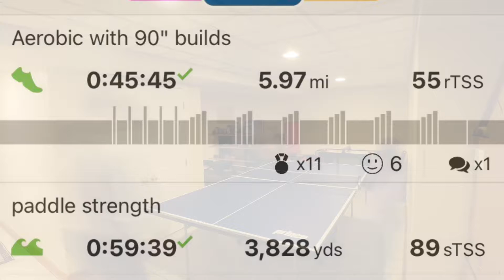Day # 49 - 2022/01/05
First quality run session of the young season.  Unfortunately no swim footage as a new sign was posted at the pool banning electronic devices.  😢. But that won’t stop me from swimming!  😉. Kids and I are back on the ping pong table this winter.  Around the World is always a nice little active recovery effort.